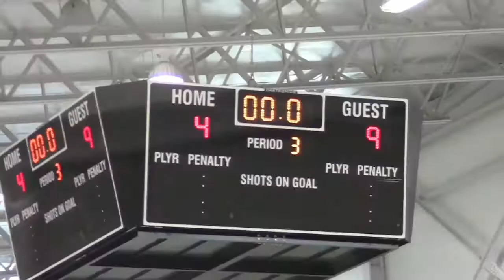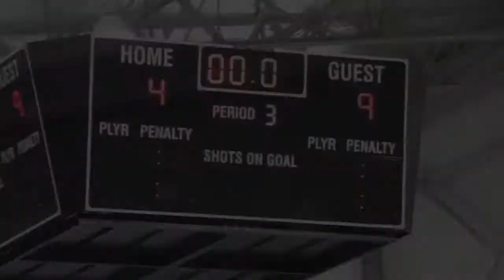Confed Tourney 2011 Game 3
NW326 Warriors VS NW334 Lynnwood Canucks.  10-4 LOSS.. #5, #16, #10 on their team sure had our number today...